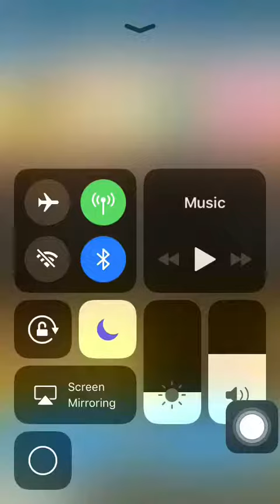Pocket Mine 3 gameplay:Friday Challenge (15th December,2017) High Score 6,846 points